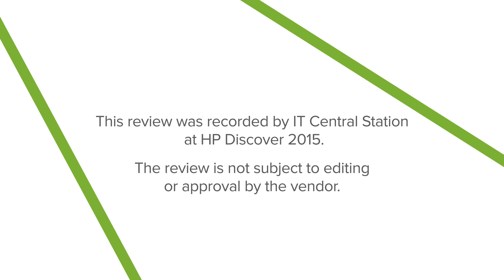Flash Array Review - HP 3PAR (Video Highlights)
Jeremy Zuniga, Enterprise Architect at Alliance Resource Partners reviews HP 3PAR and DL Servers.

This review was recorded by IT Central Station at HP Discover 2015. The review is not subject to editing or approval by the vendor.